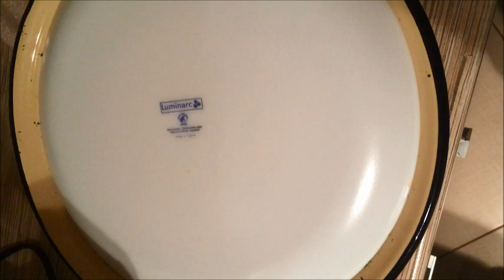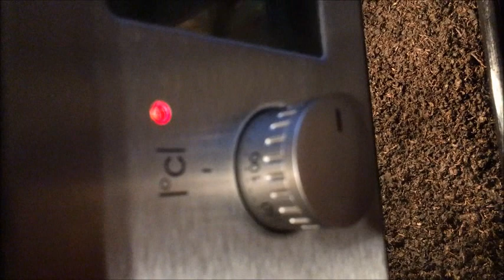Иван чай. Как собирать, как ферментировать, как сушить.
Сбор и ферментация Иван чая в домашних условиях.
Процесс приготовления иван чая.